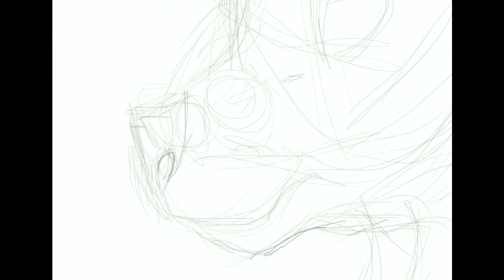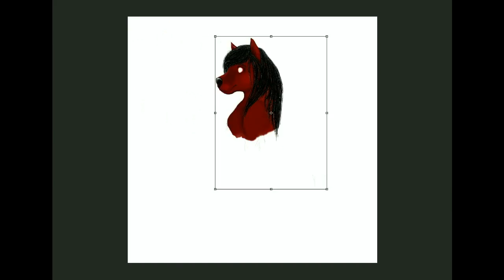Speed Drawing (dion the wanderer)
So here is another drawing of my furry I finally complete in the new PS cc, I finally managed to whack in an hour to complete this.